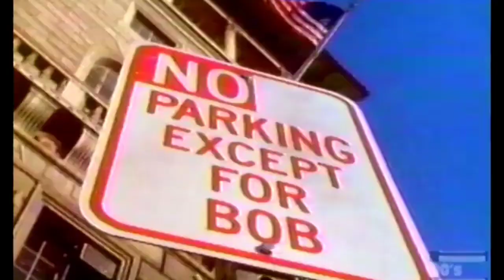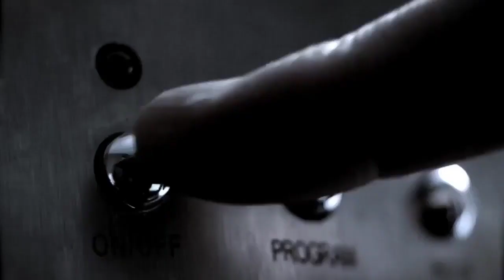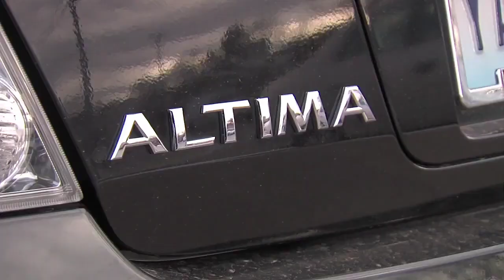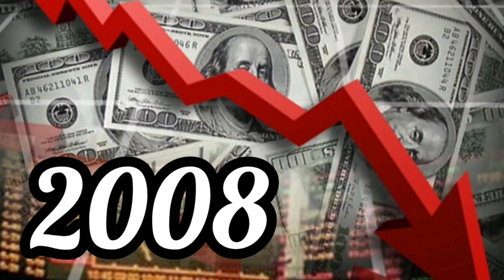7 motivos por los que Nissan esta casi en Bancarrota 💰( y 3 únicas maneras de salvarla)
La Empresa Nissan Y Mitsubishi esta casi en la orbita de todos por comprar sus acciones ya que an presentado una inestabilidad financiera, esto hara que vendas sus acciones a companias que les daban mucha competencia en vehiculos de alta gama y se puede perder todo sus años de mejoras constante en los autos mas famosos que sacaron estos como el Nissan GTR el auto mas vendido de esta marca